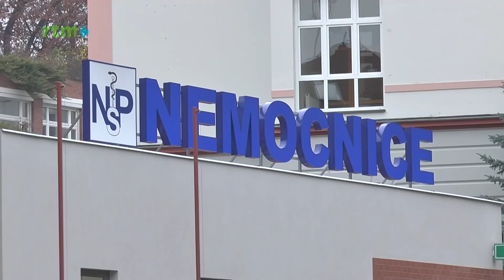Otázky a odpovědi s náměstkem hejtmana Přemyslem Sobotkou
Témata:
- situace v českolipské nemocnici
- situace v liberecké nemocnici
- audity ve zdravotnických zařízeních
- spolupráce mezi jednotlivými nemocnicemi
- vyřešení věcného břemene bránícího rozvoji výjezdového stanoviště záchranky na letišti